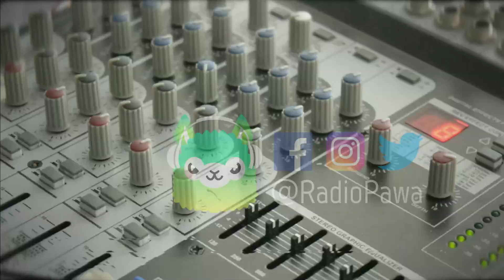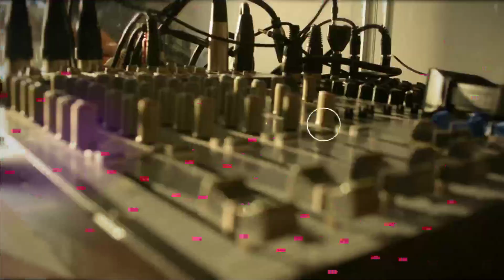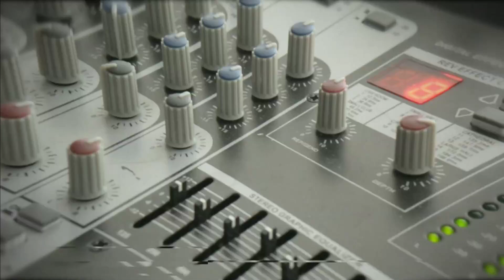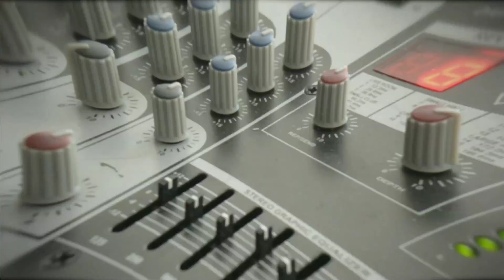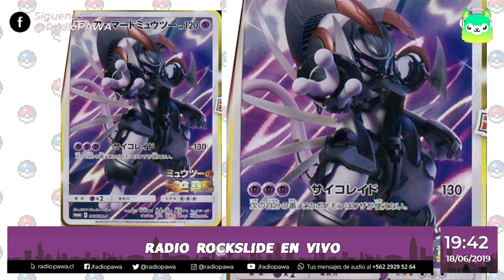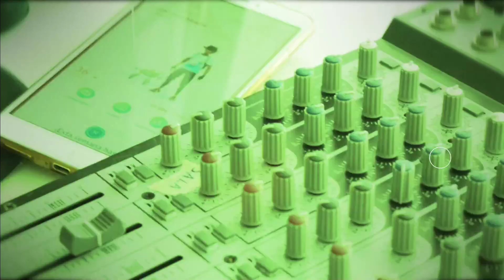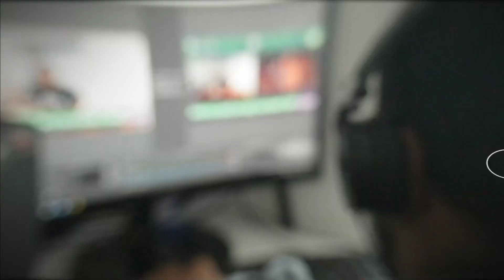BringBackNationalDex | Radio RockSlide - Ep. 131 (Lapras)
▶️ Visita a nuestros auspiciadores HOUSE OF CARDS!
"RockSlide" es nuestra clásica radio online semanal que realizamos desde los primeros años de la comunidad. En su 6ta temporada nos puedes escuchar todos los Martes a las 7pm (hora chilena) por la señal online de RADIO PAWA!

Nuestras redes!

PokéDaisuki - 2019